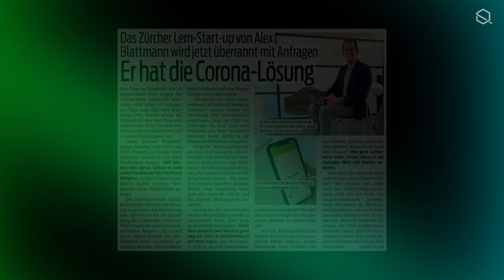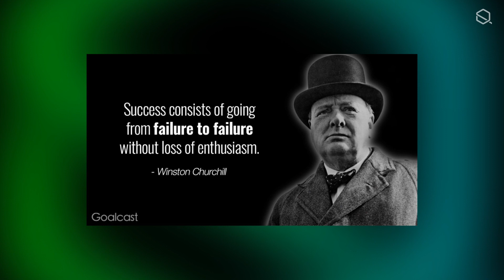Q Business Talks | MaxBrain | Vol.1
Welcome to Q Business Talks. Q Business Talks is a new video interview format, where Q's CEO Filip Ljubic interviews one client each month.

In the first episode of this series, Filip talked with Alex Blattman, CEO of MaxBrain. MaxBrain was the first big client that Q started to work with five years ago.

Find out what project did we started with MaxBrain, how the collaboration through the years, the product, what they do, about themselves a little bit, and about working with Q.

Sit tight, and we hope you enjoy it.